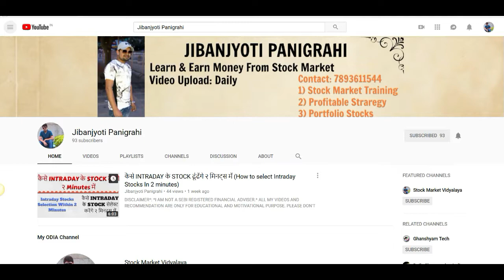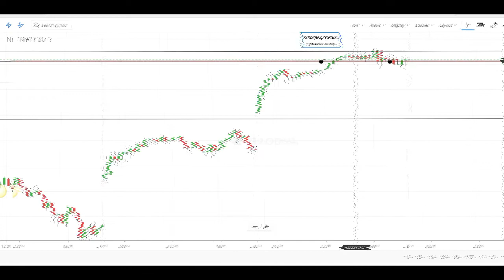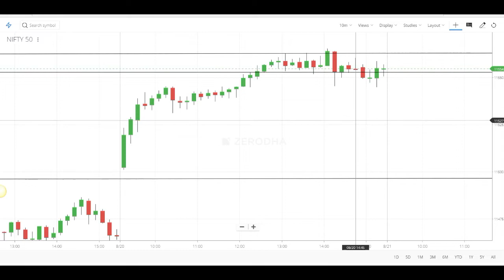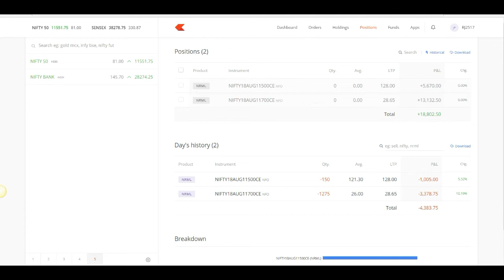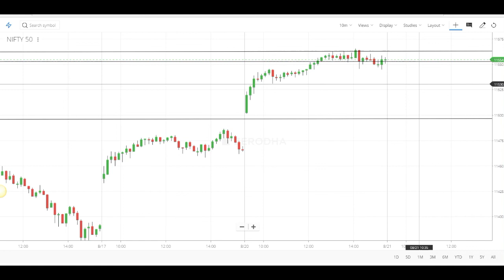LIVE TRADE 18800 PROFIT 20TH AUG 2018